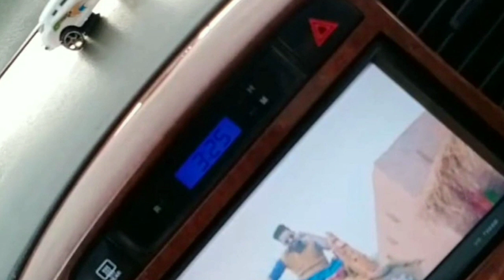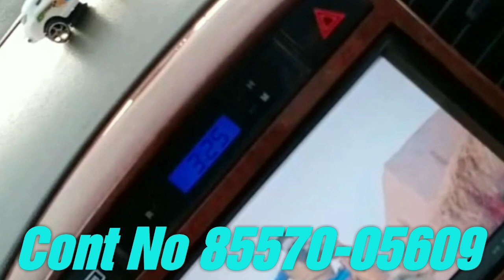Kothi /Old Standard Bullet /Maruti 800 /Hyundai i10 Grand /Hyundai Verna /Mahindra Bolero /Cars Sale